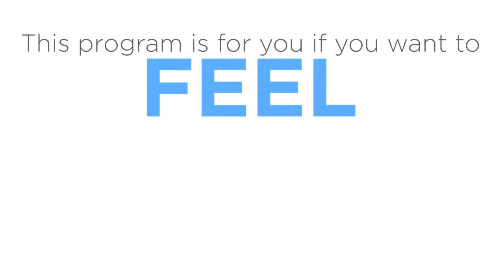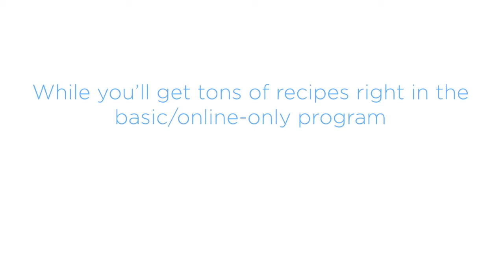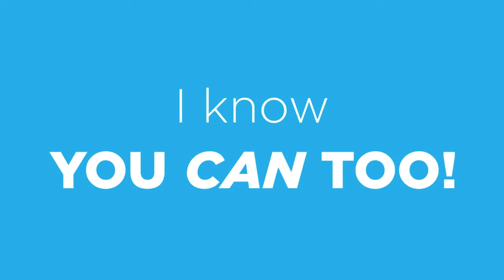Weight Loss: The 21 Day Sugar Detox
The 21-Day Sugar Detox is a comprehensive, yet simple and effective real-foods based program to help break the chains sugar and carbs have on you – and help you find food freedom.
The Premium program package includes two printed books and membership to our online portal that contains our Quick Start Guide, comprehensive guides to program modifications (for athletes, pregnant or breastfeeding moms, those on AIP, and pescetarians), optional Daily Detox Emails, 23 days of audio support recordings, and an expertly moderated forum for world class support, 1:1, when you need it most.
What’s more, your membership doesn’t expire – and you’ll have access to all of the future materials we add to the site for just the low, one-time price.
So, if you decide to return for another round of the program, your materials, resources and our support team will all be there, waiting for you.